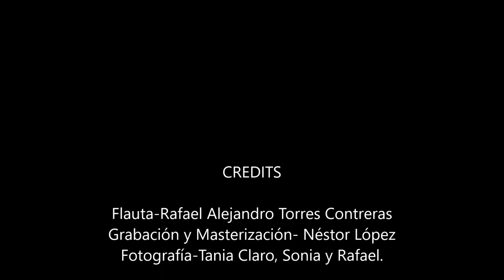CANON SWING RAFLAUTA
FLAUTA-Rafael Alejandro Torres Contreras
Grabación y Masterizaión-Néstor lópez
Fotografía- Tania Claro, Sonia y Rafael